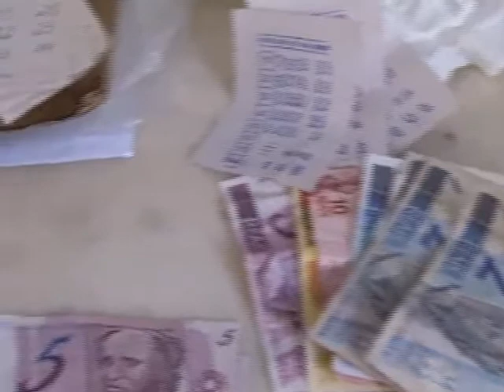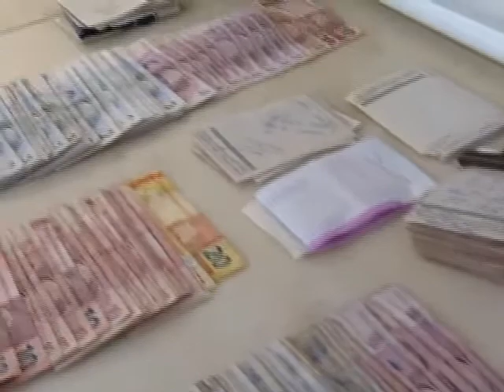TV Ara - DIG desmantela jogo do bicho em Araraquara